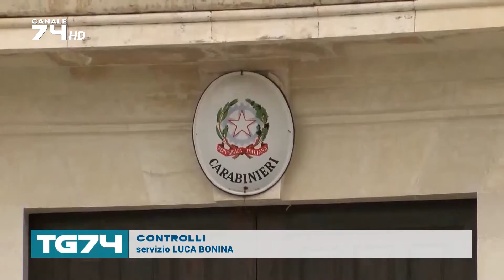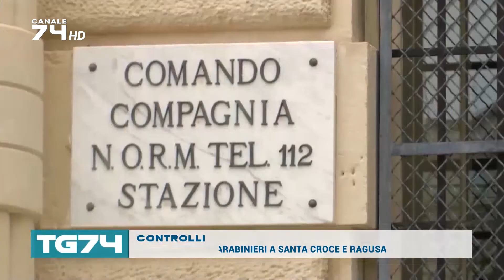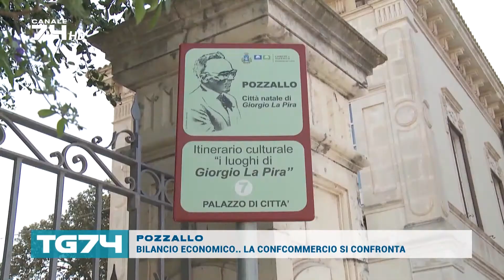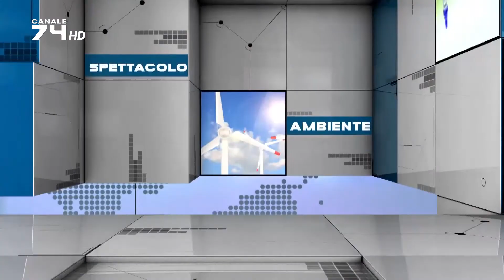TG 29 SETTEMBRE 2020 EDIZ. DELLE 14.00